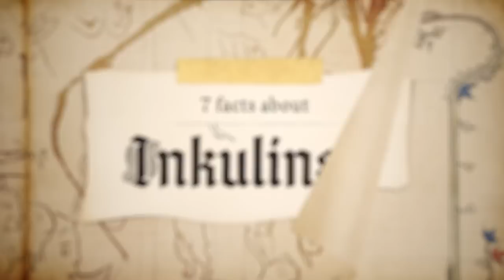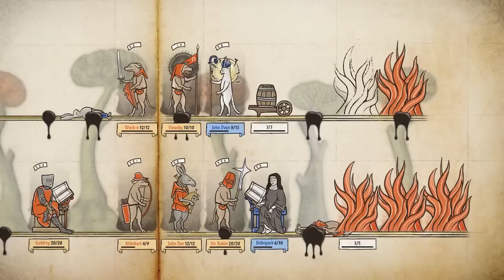Inkulinati | Launch Trailer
➡️ Inkulinati is OUT NOW!

Inkulinati is an ink-based strategy straight from medieval manuscripts, where a rabbit’s bum can be deadlier than a dog's sword!

Become a Master of the Living Ink, build your own bestiary, defeat medieval superstars and collect perks to unleash hidden powers.

Inkulinati is now available on Xbox Game Pass and PC Game Pass on Xbox One, Xbox Series X|S, PC, and Xbox Cloud Gaming.